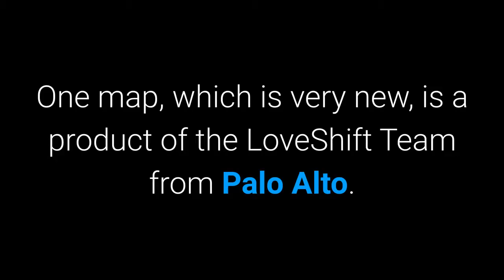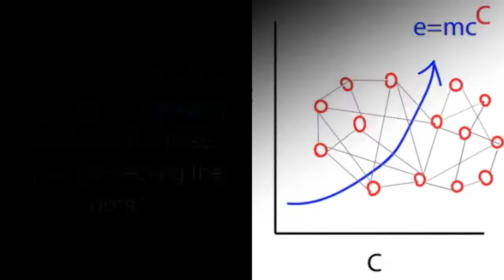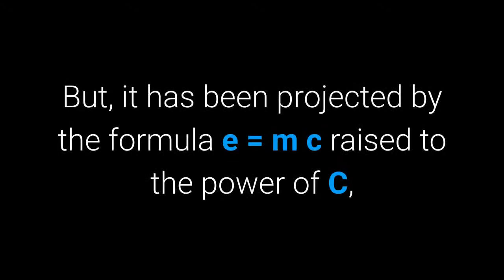A New Diagram for Life